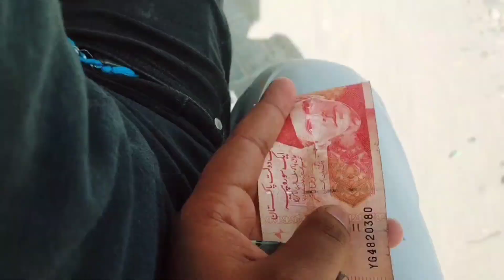There was no special benefit for the university, 600 petrol was charged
There was no special benefit for the university, 600 petrol was charged # university